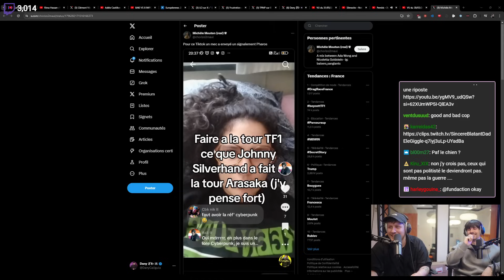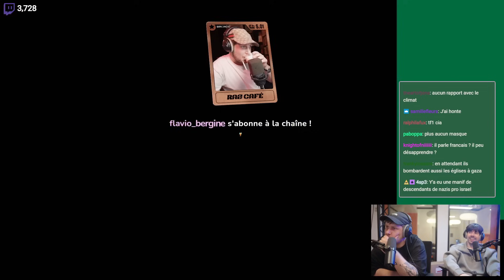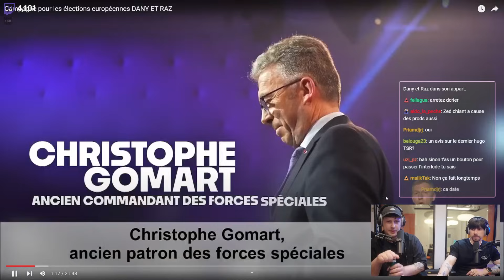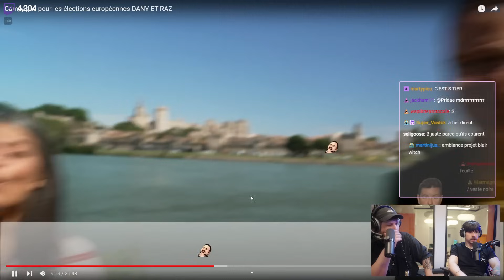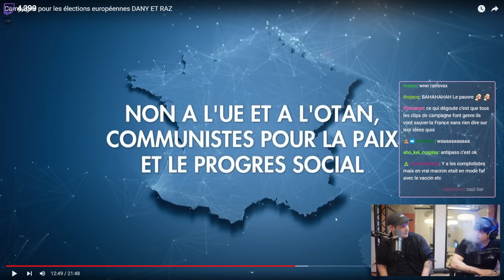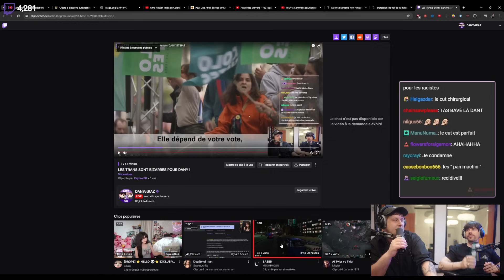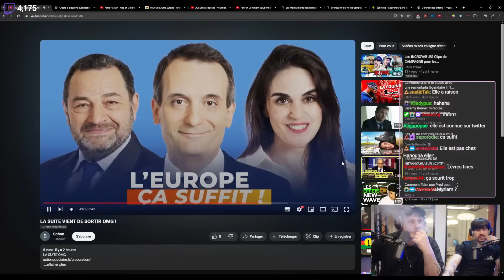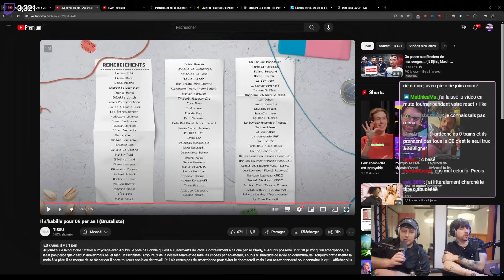la SUITE des CLIPS de CAMPAGNE + PROPAGANDE israélienne sur TF1 31/05/24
▶︎ SOMMAIRE :
00:00:00 Début Live
00:25:03 Le Vu du 31 Mai 2024
00:52:08 News et Autres
00:57:32 Les clips de campagnes Partie 2
03:00:12 Tissu

Ce replay peut comporter des coupures, des passages floutés ou du son de gauche dus à des réclamations de droits d'auteur.